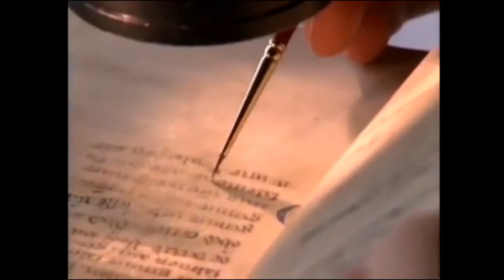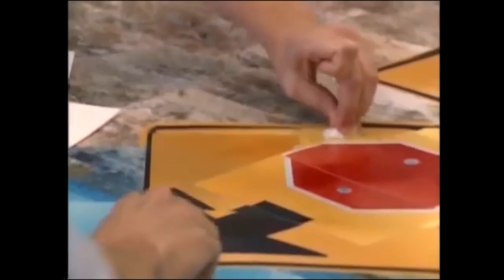Kağıt Üzerindeki Sanat Eserlerinin Korunması (J.Paul Getty Müzesi / Sanat Eserlerinin Korunması)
Conservation of works on paper